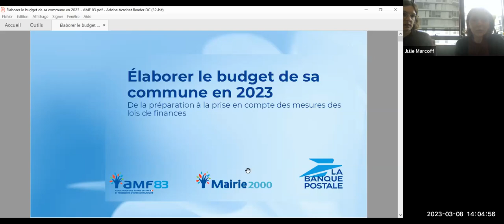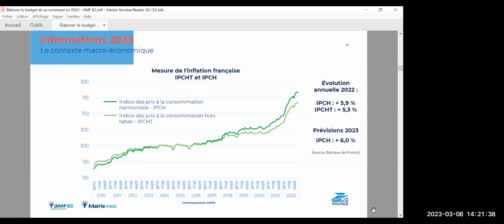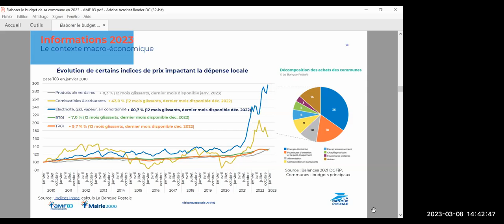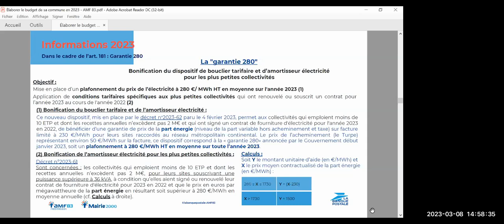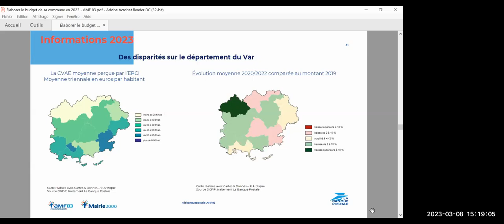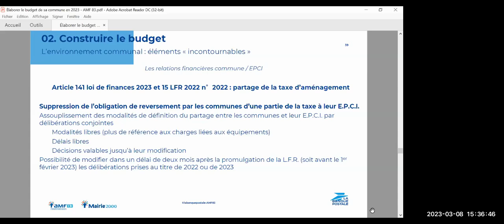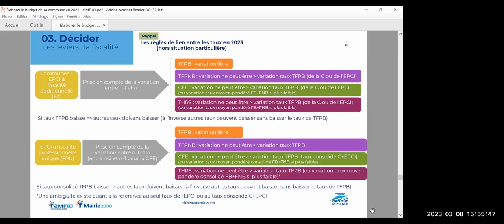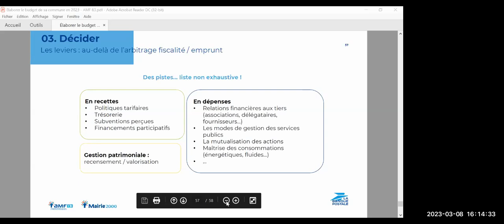Elaboration des budgets 2023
Visioconférence proposée par l'AMF 83 et animée par le service des études de La §Banque Postale